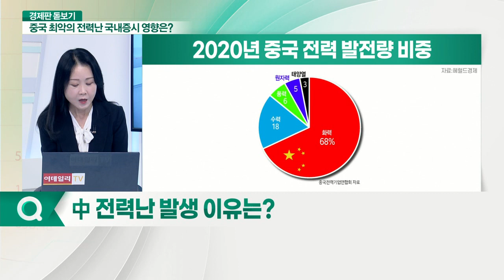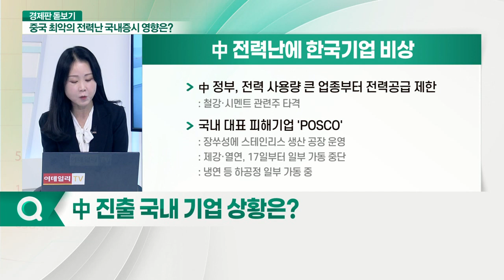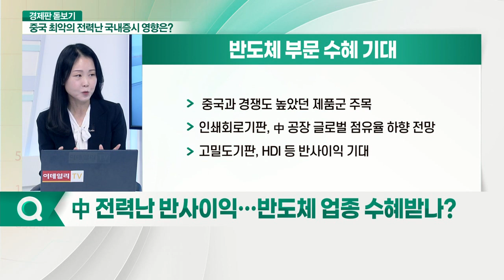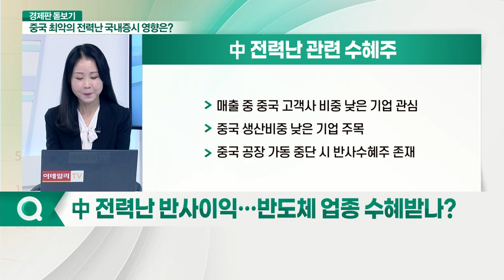POSCO, 오리온, 한전산업... 중국 경제 발목 잡는 전력난... 국내 증시 영향은?_경제판 돋보기 (20210929)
Q. 中 전력난 발생 이유는?
Q. 中 경제성장률 하향 조정 불가피할까?
Q. 中 진출 국내 기업 상황은?
Q. 중국 전력난, 국내 관련 종목 영향은?
Q. 中 전련난 반사이익… 반도체 업종 수혜 받나?